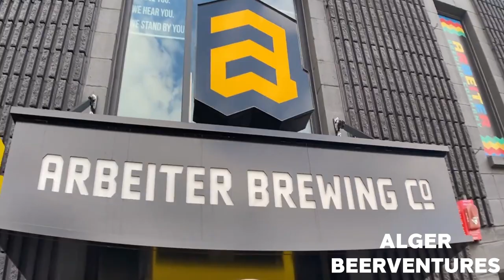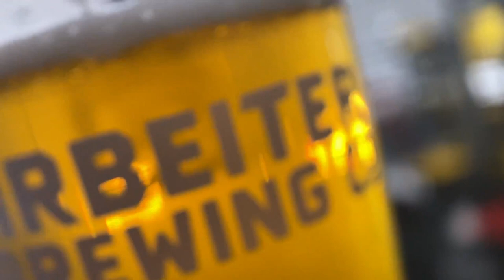Arbeiter Brewing Co in Minneapolis, MN | Minnesota Craft Brewery Review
We visited Arbeiter Brewing in South Minneapolis. This was our first time visiting and our 197th Minnesota brewery!

Make sure to give me a follow on Instagram to keep up with our latest adventures!